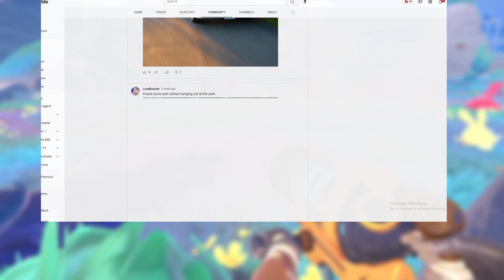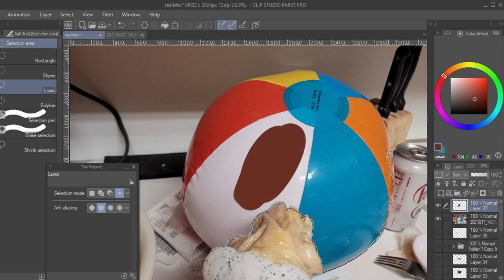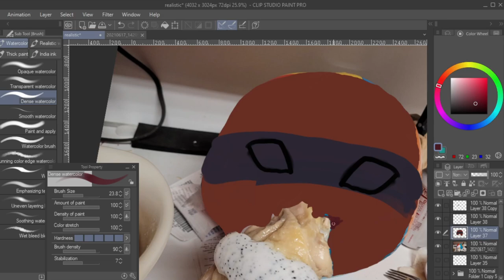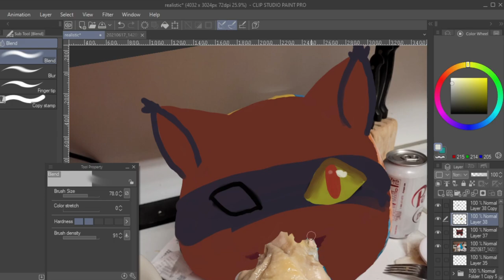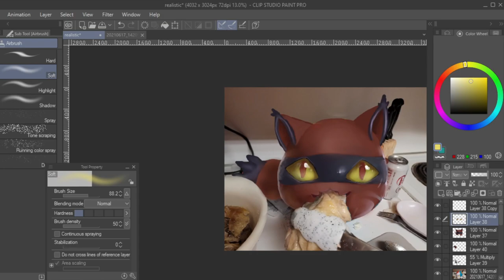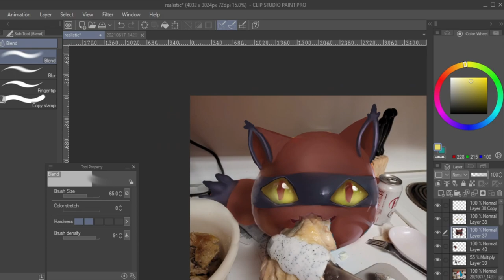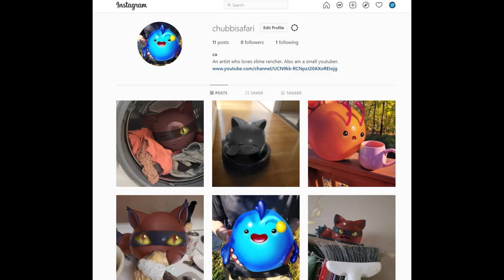How to draw REALISTIC Slime Rancher Slimes